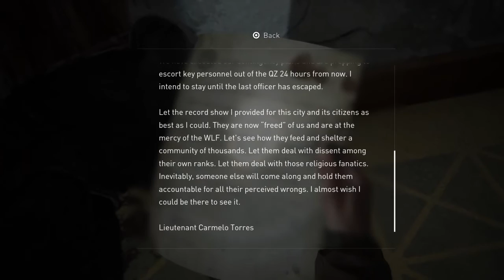The Last of Us Part II: Episode 9 Don't Jynx It